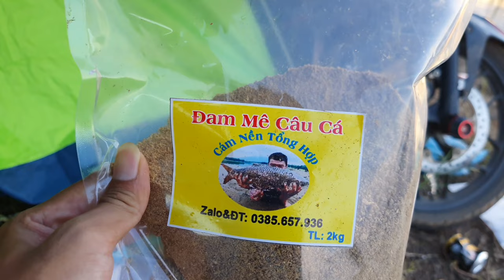🎣Fishing | Ra hồ gia ui Test Cám Nền Tổng Hợp Và kết Quả Bất ngờ | Part 3 | Đam Mê Câu Cá